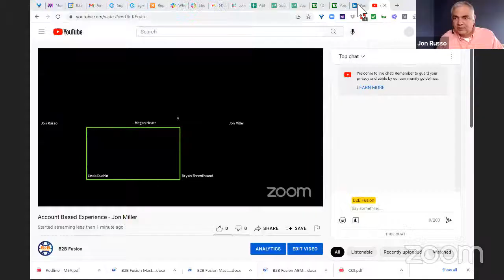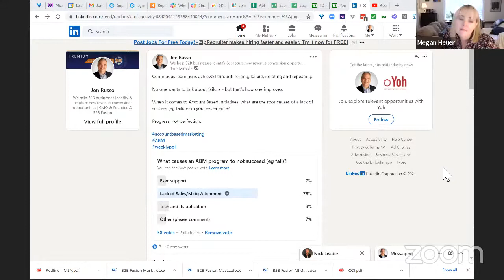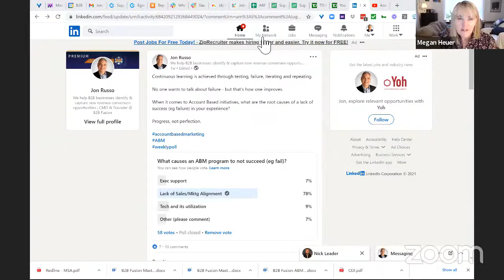Account Based Experience - Jon Miller .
Trends in Account Based Marketing

Future of Account Based Experiences